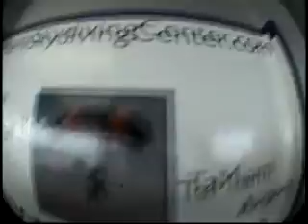"SILVER HAWKS" MIAMI SKYDIVING 2009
I'M FLYING. "SILVER HAWKS"